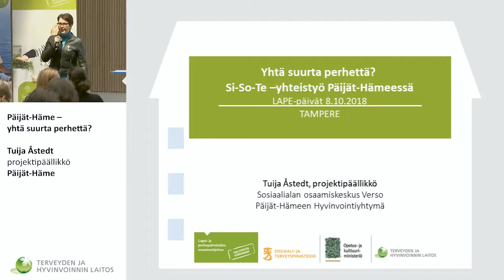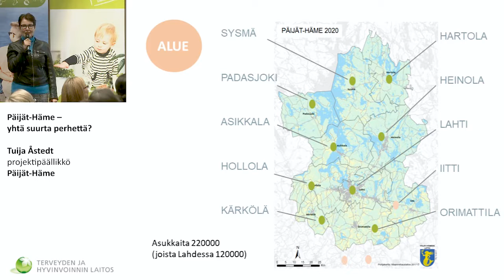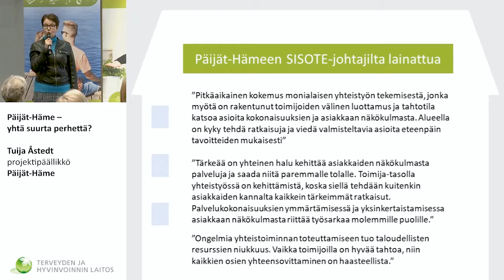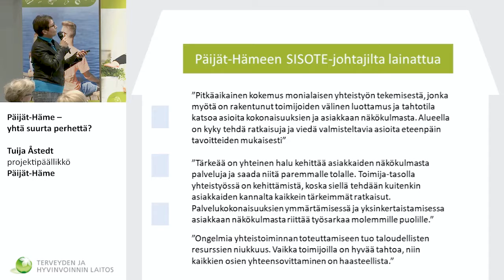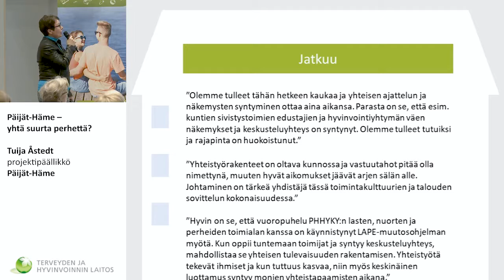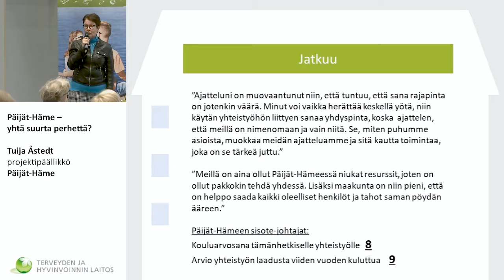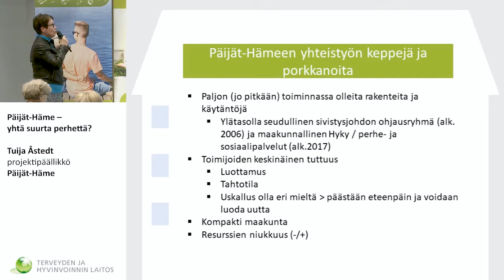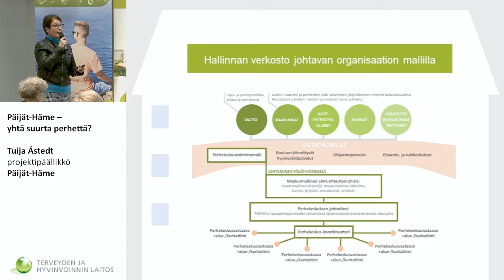8 Tuija Åstedt